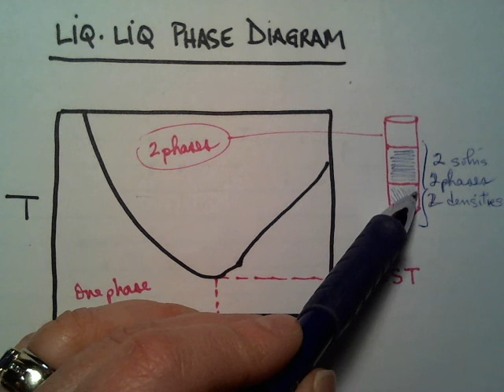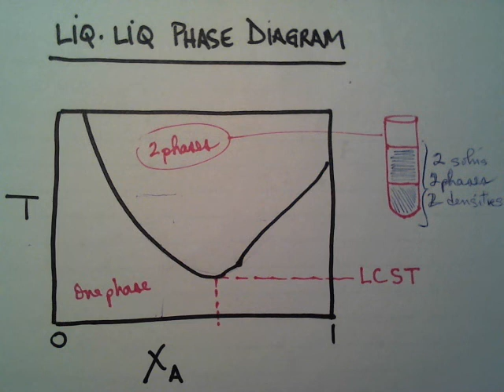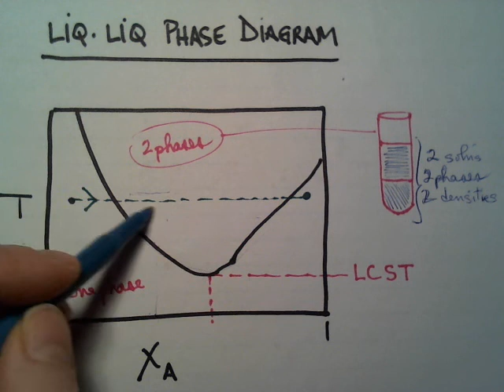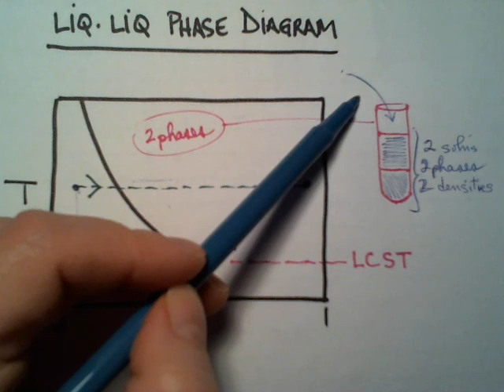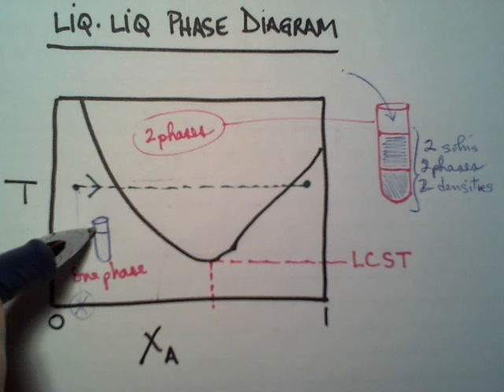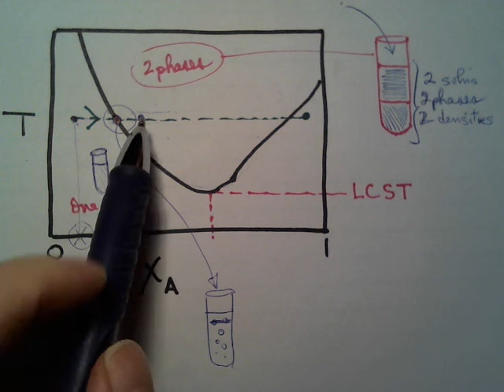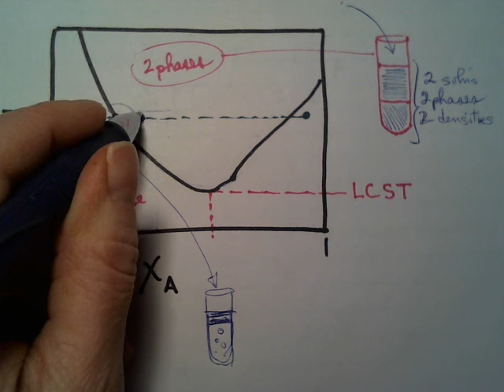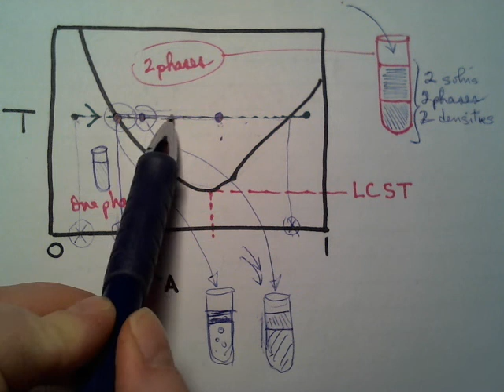CH5 Liq Liq phase diagram horizontal path